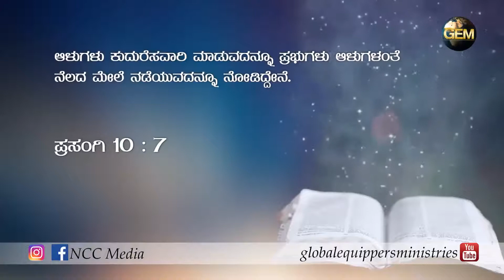Spring Of Life || ಯಾರ್ಯಾರು ಎಲ್ಲೆಲ್ಲಿರಬೇಕು? || Kannada Sermon || By Ps. Vijay Byahatti